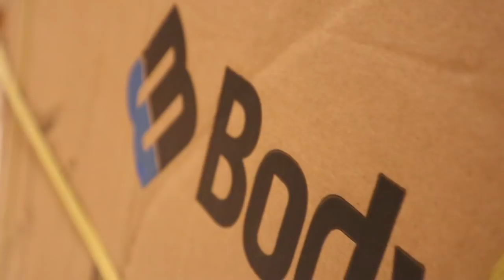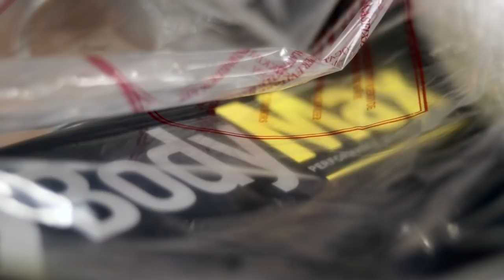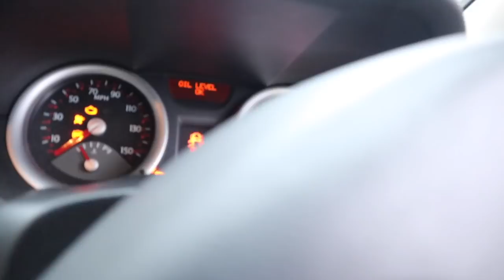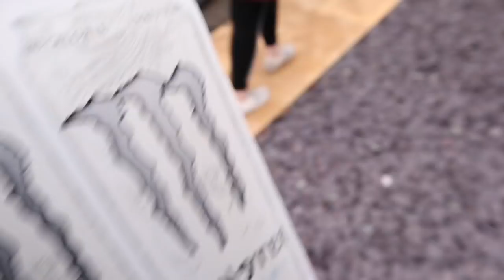WE UPGRADED OUR HOME GYM!!!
IT'S TIME WE UPGRADED THE HOME GYM, SEE WHAT'S IN OUR LATEST TRNSFORMATION, THE SETUP IS COMING ALONG NICELY!